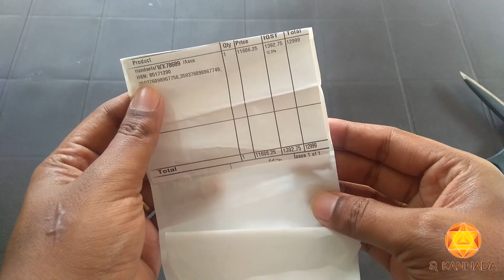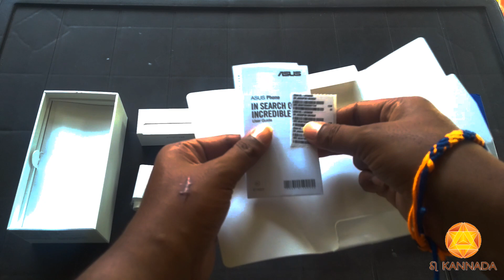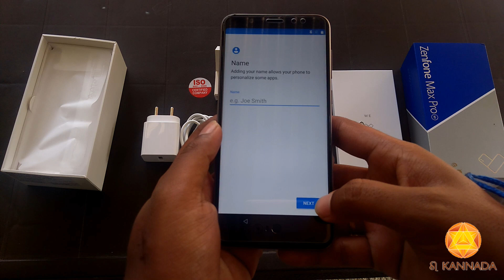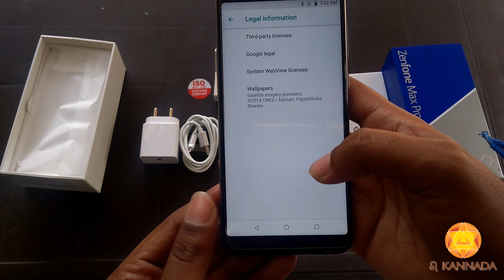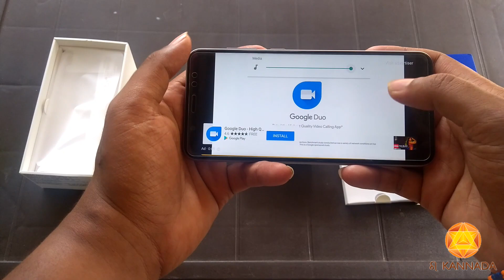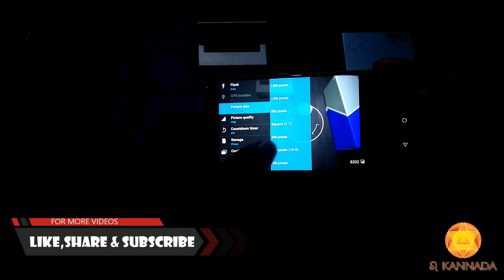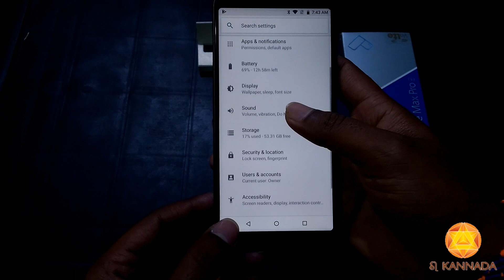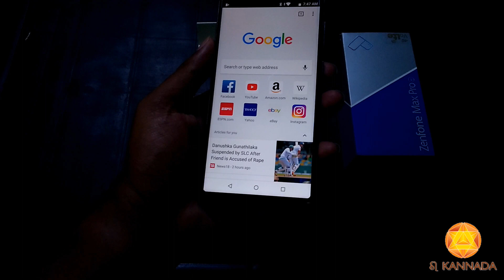Asus Zenfone Max Pro M1 Unboxing & First Look in Kannada !!! Redmi note 5 pro killer???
This is my 14th video on my YouTube channel. Here am going to show the unboxing & review of the Asus Zenfone Max pro mobile in Kannada. This is available only in Filpkart..

Now you can buy the different verity of Asus Max pro mobile by clicking below links.